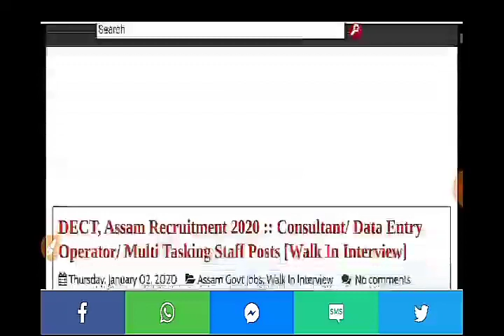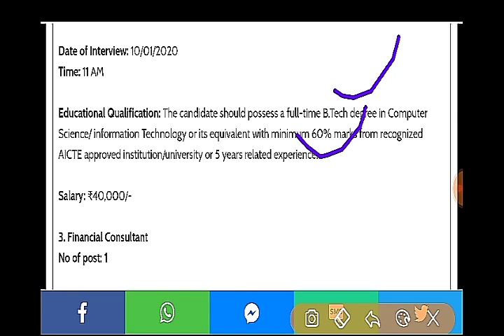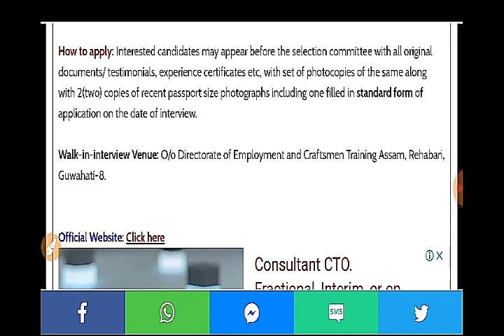Latest Assam Government Jobs 2020 For Assistant, MTS, Peon, Operator etc Posts DECT office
directorate of employment and craftsman training recruitment 2020 for operator, assistant, posts,